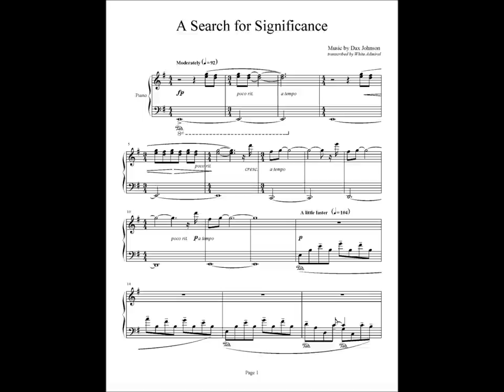A SEARCH FOR SIGNIFICANCE - DAX JOHNSON